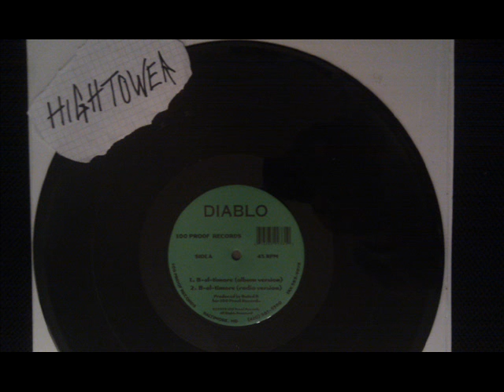Diablo - B-al-timore (Album Version)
Baltimore Part II

It's time to bring the freestyle devil to the spot „DIABLO". He's from east Baltimore. He started up as wild freestyler back then battling MC's all across the city. Unfortunalety I don't have any information about the collabo for this record. It was recorded back in ´99 on „100 Proof Records". The mentioned track was produced by „Rated R". He's also a Baltimore cat. You'll find another Track on the B-Side „Tell me how much you know...". If I'm not wrong Diablo started to work with Darkroom aka Juan Donovan in ´99 or 2000 . They dropped later (´06 or ´07) a mixtape/compilation „Hamsterdam -- The best of Baltimore" with around 50'000 copies. Diablo is also rep on the compilation with his single „Jail Flick". Enjoy another rare piece.

I'm out...

Baltimore Part III will comming soon (It will be the last one for the moment)